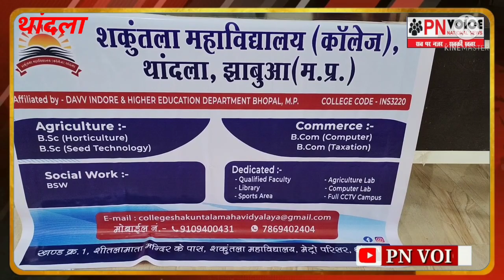थांदला शकुंतला कृषि महाविद्यालय में प्रवेश प्रारम्भ/चेयरमेन राहुल मुथा ने प्रेसवार्ता कर दी जानकारी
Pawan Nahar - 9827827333